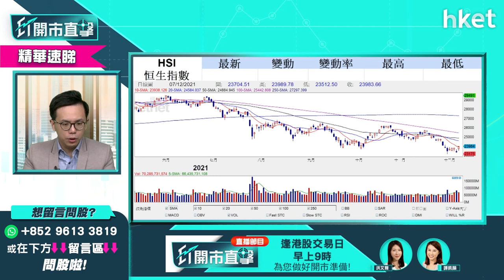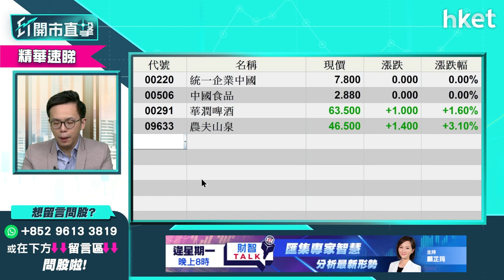【ET開市直擊】（精華）預早部署 未來半年選股策略留意這幾個板塊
臨近年尾，是時候預早部署明年投資策略。盈立證券研究部總監陳偉聰（Jason）精選幾個值得留意板塊，可考慮加入投資組合。立即點擊收看／收聽。